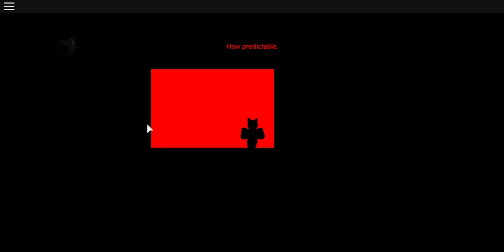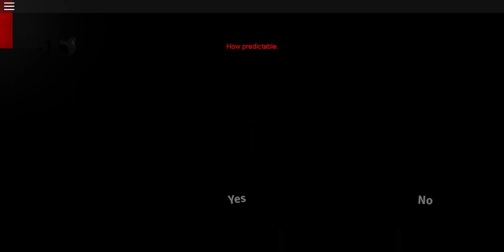Guidance - Zeekerss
I discovered this video on an old defunct computer, predating Roblox Longplays. It features full gameplay of Guidance.

Most stats at the time of recording are unknown, but it was visited 6,973 times (448 of which were during the week prior)
Stats as of 07/13/21:
Favorites: 2,316 | Visits: 257,940 | Created: 03/25/14 | Last updated: 11/30/14 | Like-dislike ratio: 1,022-372 | Adventure

0:00 - Attempt 1
3:09 - Attempt 2